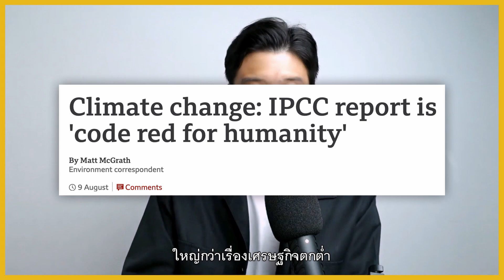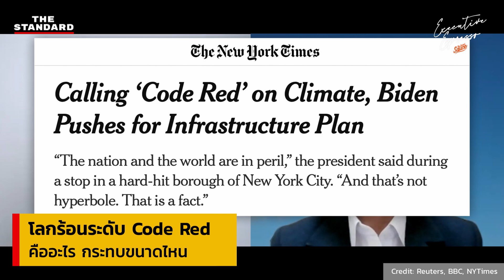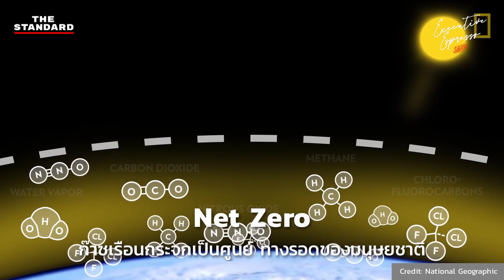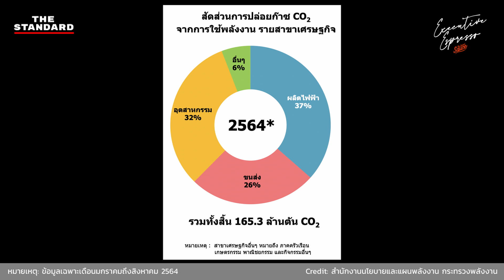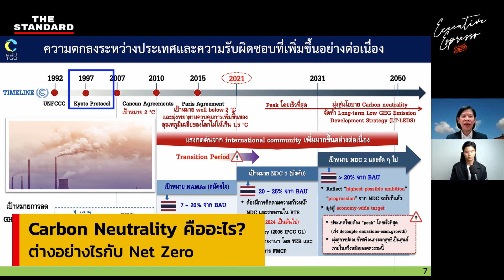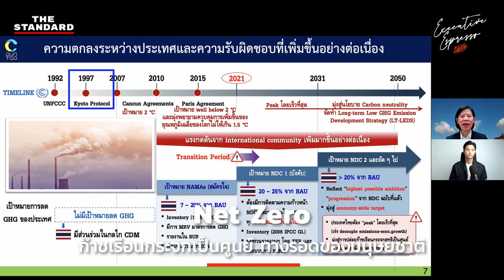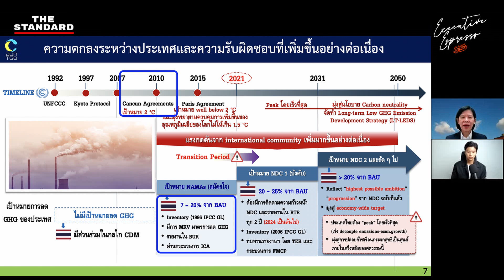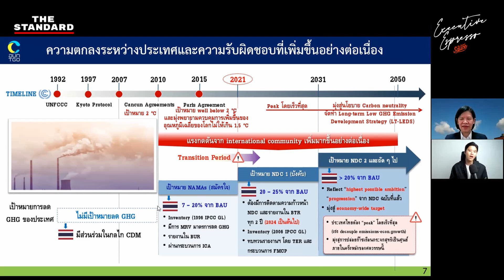Net Zero ก๊าซเรือนกระจกเป็นศูนย์ ทางรอดของมนุษยชาติ | Executive Espresso EP.286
หลังคณะกรรมการระหว่างรัฐบาลว่าด้วยการเปลี่ยนแปลงสภาพภูมิอากาศ (IPCC) ออกรายงานที่แสดงให้เห็นว่าอุณหภูมิของโลกสูงขึ้นเฉียบพลัน จน อังตอนียู กูแตรึช เลขาธิการสหประชาชาติระบุว่า เป็น Code Red ของมนุษยชาติในการรับมือภาวะโลกร้อน ที่หากไม่เริ่มตั้งแต่วันนี้ก็อาจจะแก้ไขไม่ได้อีกแล้ว ทำให้ทั่วโลกและประเทศไทยต่างประกาศเป้าหมายมุ่งสู่ Net Zero เพื่อเป็นส่วนหนึ่งในการหยุดยั้งภัยอันตรายที่ยิ่งใหญ่ที่สุดของมนุษย์ทุกคน

เคน นครินทร์ คุยกับ ดร.พงษ์วิภา หล่อสมบูรณ์ รองผู้อำนวยการ องค์การบริหารจัดการก๊าซเรือนกระจก (องค์การมหาชน) สรุปเรื่องราวจุดเริ่มต้นของการขยับตัวเพื่อรับมือกับภาวะโลกร้อน พร้อมอธิบายความหมายของ Net Zero และ Carbon Neutrality หนึ่งในเป้าหมายสำคัญของนานาประเทศ และสาระสำคัญของการประชุม COP26 ที่จะมีขึ้นในช่วงปลายเดือนตุลาคม ว่ามีเป้าหมายสำคัญคืออะไร

*หมายเหตุ: คลิปวีดีโอถ่ายทำก่อนมีการประชุมสมัชชาประเทศภาคีอนุสัญญาครั้งที่ 26 หรือ COP26 ที่จัดขึ้นในวันที่ 1 พ.ย. 2564

Time Index
00:00 Start
02:55 เกริ่นนำ
05:29 โลกร้อนระดับ Code Red คืออะไร กระทบขนาดไหน
10:16 ปรากฏการณ์ก๊าซเรือนกระจก หลักพื้นฐานเพื่อเข้าใจภาวะโลกร้อน
11:59 ใช้ถุงผ้าเพียงพอหรือไม่ สาเหตุหลักของภาวะโลกร้อนเกิดจากอะไร
16:30 UNFCCC-Kyoto Protocol ก้าวแรกเพื่อรับมือภาวะโลกร้อน
20:51 Carbon Neutrality คืออะไร? ต่างอย่างไรกับ Net Zero
29:30 สรุปนัยสำคัญของ Paris Agreement เหตุผลที่ทั่วโลกต้องไปให้ถึงจุดพีกให้เร็วที่สุด
33:54 การประชุม COP26 เป้าหมายครั้งนี้คืออะไร

ถึงเวลาปฏิรูปประเทศไทย! ฟอรัมแห่งปี THE STANDARD ECONOMIC FORUM 2021 จัดเต็ม 3 วัน 20 วงเสวนา และกว่า 50 สปีกเกอร์

📌 Early Bird (บัตร 3 วัน) ราคาลดพิเศษ 2,500 บาท เริ่มจำหน่ายแล้ววันนี้ - 20 พ.ย. 2564
📌 สามารถใช้ในการรับชมงานย้อนหลังได้ 3 เดือน

ดูรายละเอียดเพิ่มเติมซื้อบัตรได้ที่